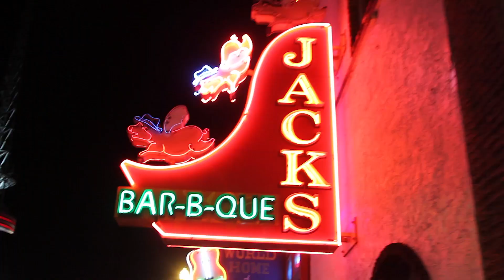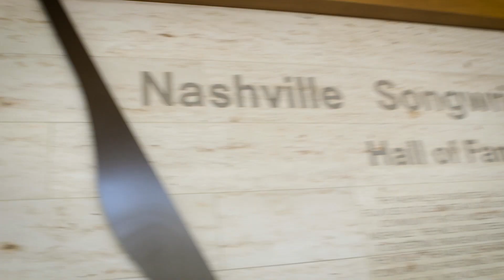Roland / BOSS 2015 Summer NAMM Show Highlight Reel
Take a quick look at some highlights from our VIP showcase & Summer NAMM 2015 in Nashville. to learn more about the products launched during